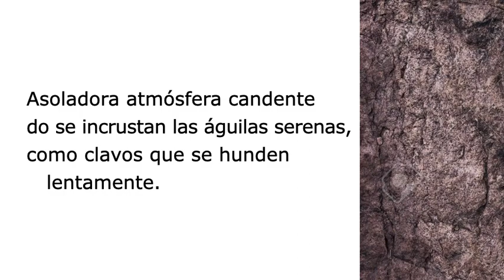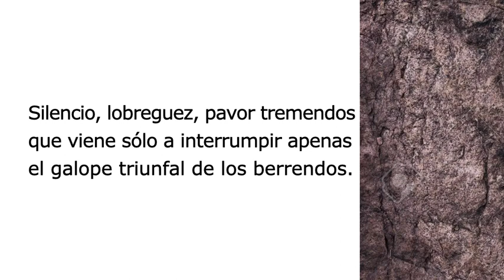Calendario de escritores 2023 | Manuel José Othón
También nacieron el 14 de junio:
1726 Thomas Pennant
1798 Frantisek Palacký
1811 Harriet Beecher Stowe
1820 John Bartlett
1821 Vasile Alecsandri
1823 Pyotr Lavrov
1848 Bernard Bosanquet
1895 Louis Finkelstein
1895 José Carlos Mariátegui
1907 René Char
1908 Francisco Alday
1908 Kathleen Raine
1914 Ruthven Todd
1916 George Henrik von Wright
1918 T. M. Aluko
1923 Judith Kerr
1924 Vladimir Soloukhin
1926 Hermann Kant
1928 Che Guevara
1928 Janice Udry
1930 Christer Kihlmann
1932 Bruce N. Degen
1933 Jerzy Kosinski
1934 Peter O. Chotjewitz
1939 Penelope Farmer
1939 Colin Thubron
1941 John Edgar Wideman
1948 Lawrence Yep
1951 Leonardo Da Jandra
1958 James Gurney